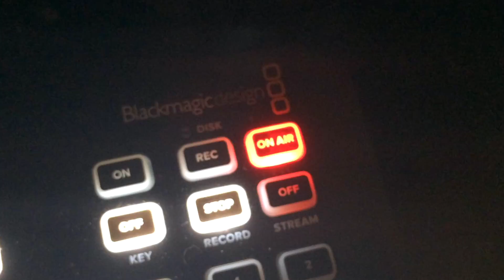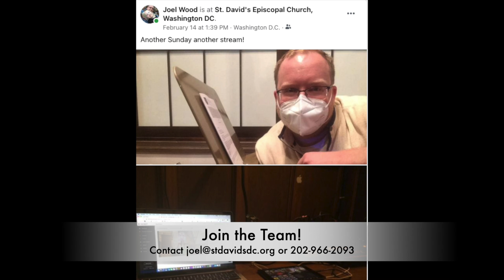LiveStream Ministry Needs YOU!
Learn a highly sought after skill, earn volunteer hours, and share the message of God by joining our new LiveStream Ministry